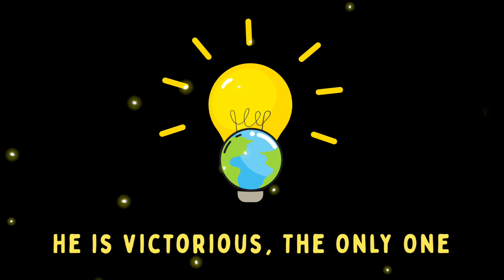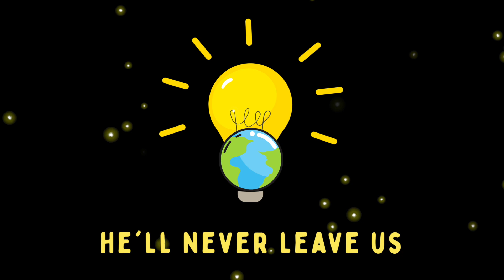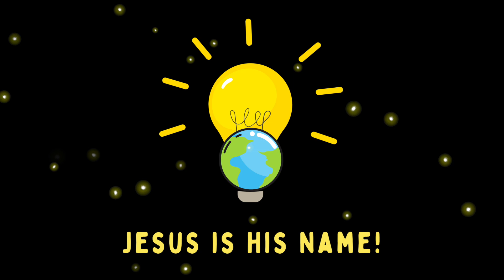THE LIGHT OF THE WORLD | Hopestream Worship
Written by Sue Crossman
Mixed, produced and mastered by Ben Axford

We give permission for anyone to use this video and livestream this video.
We would love to hear from you, please get in touch ...